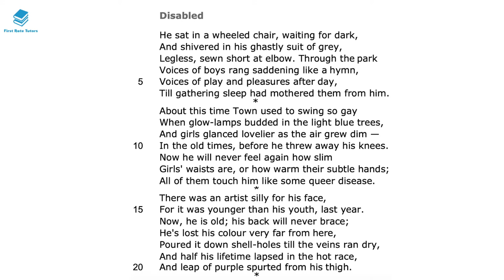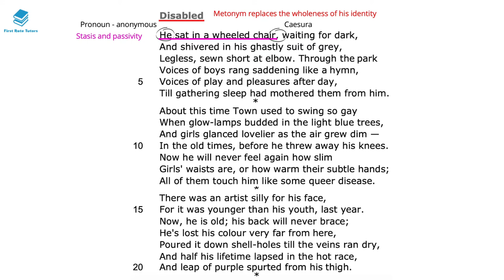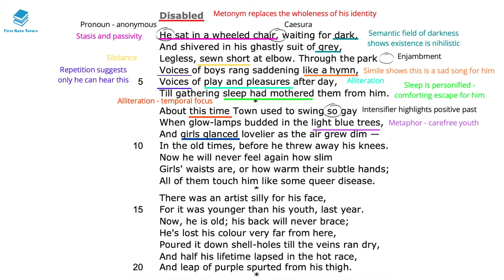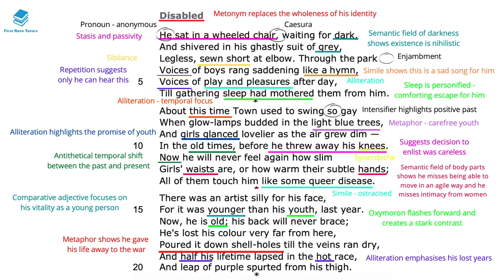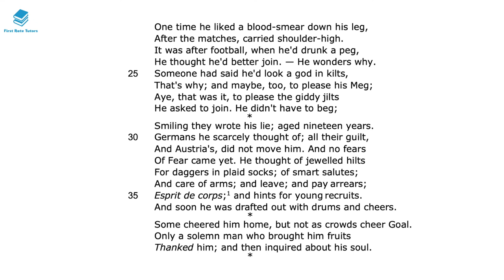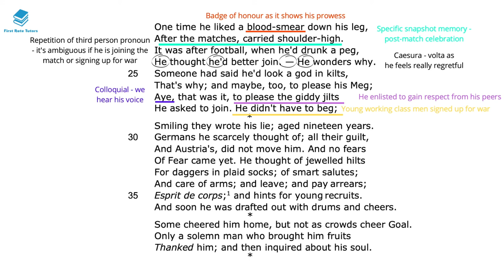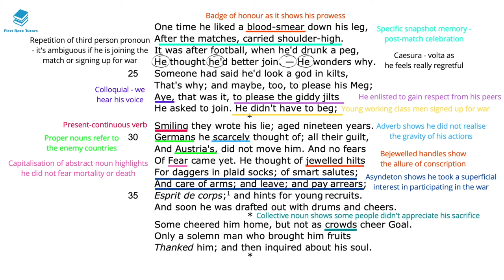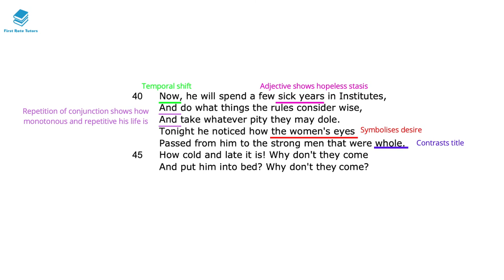"Disabled" by Wilfred Owen: Poetry Summary and Analysis | Pearson Edexcel IGCSE English Revision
Check out our ‘AQA English Language & English Literature: Ultimate English GCSE Course!’

Studying "Disabled" by Wilfred Owen? Check out our revision video which explains and analyses language techniques and context you should be aware of when studying this text!